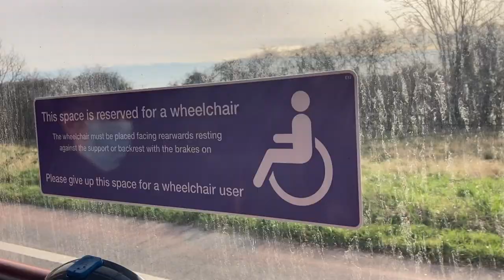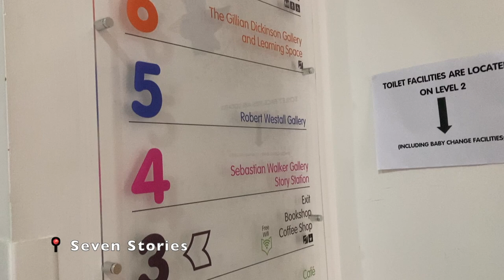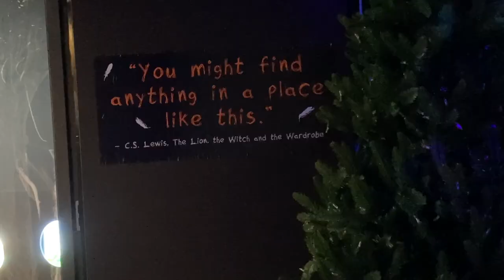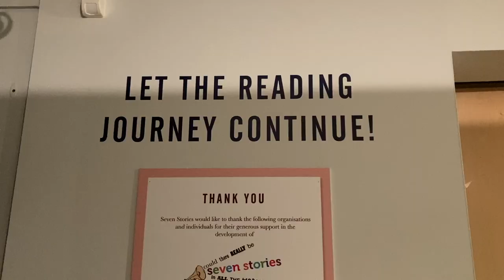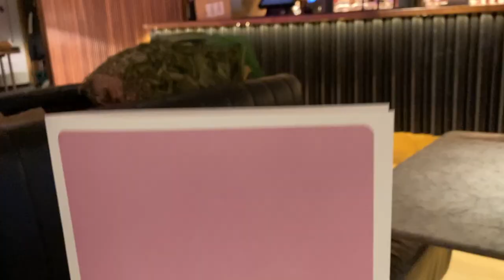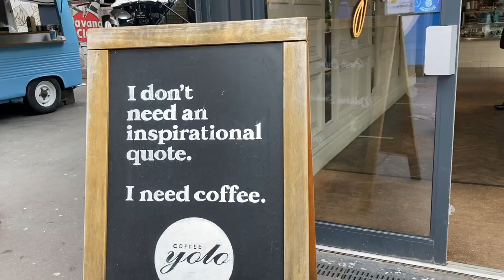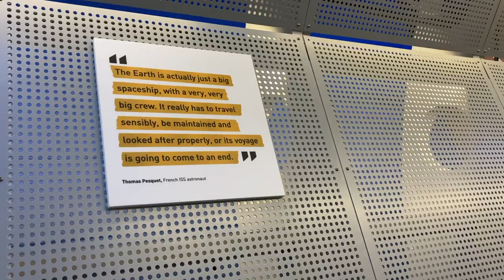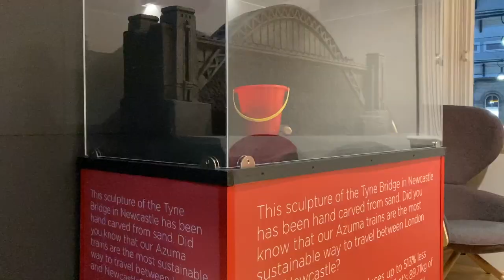NEWCASTLE BY WHEELCHAIR - SEVEN STORIES BOOK MUSEUM, CENTRE FOR LIFE & MR MULLIGANS! | LIFE OF PIPPA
Join us for just over 24 hours in the centre of Newcastle! This was my first time travelling into a city centre for a long time and we were careful and vigilant throughout, but we managed to score first class train tickets and a stay at Hampton by Hilton Newcastle for an amazing price, so we could test the waters on my current ability to travel while accommodating my chronic illness and accessibility requirements as a wheelchair user. There were (as always!) a few hiccups here and there, but we enjoyed Seven Stories Children's Book Museum, adventure golf at Mr Mulligan's, a visit to the Life Science Museum, and plenty more!

[Hopefully it goes without saying but we distanced ourselves, took extra precautions, and besides eating/snapping a quick pic or vid, masks were worn the whole time!]

Coat: FatFace [old]
Black Dress: New Look (old)

My name is Pippa Stacey and I’m a disabled writer, presenter, and communications consultant based in York. I enjoy theatre, books, and fundraising, and can most often be found wearing some form of pyjamas and drinking *all* the tea.

I acquired my chronic illness as a young adult and struggle daily with the challenges of living my best life alongside managing a debilitating health condition. However, I’ve finally learned that I don’t have to ‘overcome’ or ‘defy’ my illness in order to be successful, and there’s truly nobody’s path to follow but your own.

You can find out more about me and my work by visiting Thank you so much for being here!